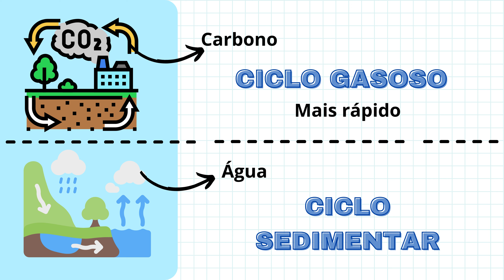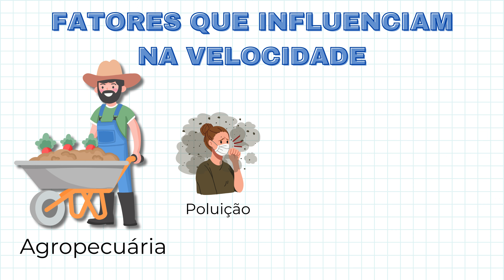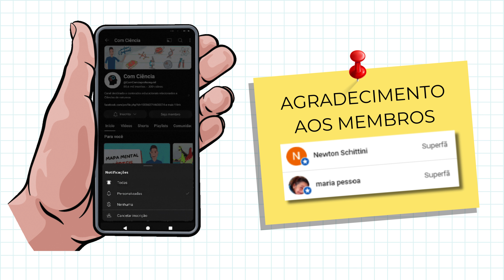Ciclos Biogeoquímicos - INTRODUÇÃO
Neste vídeo faço uma introdução ao conteúdo ciclos biogeoquímicos na forma de animação em 2d.
✅Pacote de atividades de ciências adaptadas

Muito obrigado!
Professor Ezequiel.